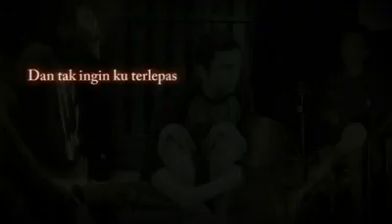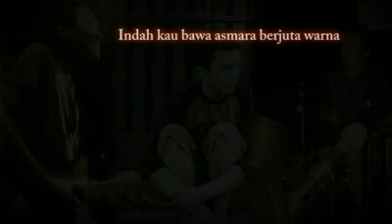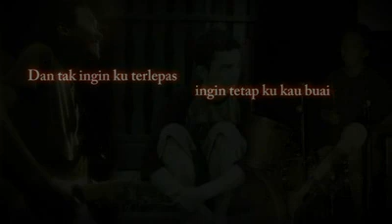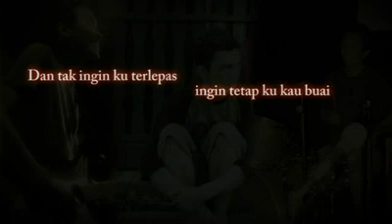morGana band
mengenang alm thatonk drumer morGana